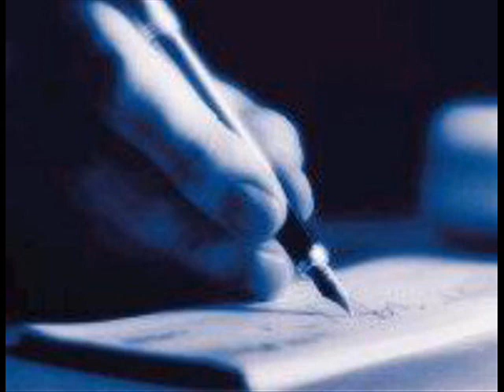zeptimo -Punto final-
tema #16 del disco "vivir para sentirlo y expresar para entenderlo" autor: zeptimo año 2012
opina y puntua! :D